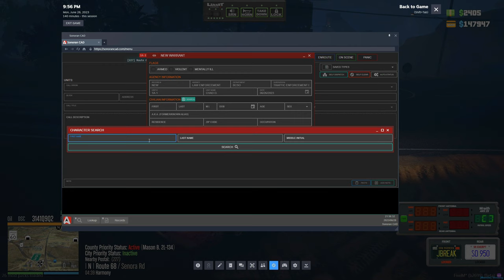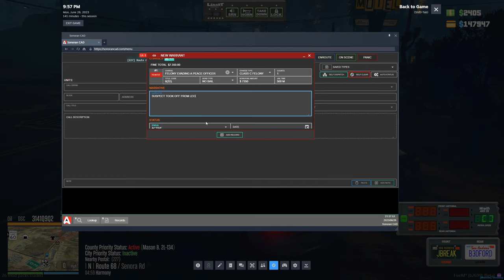AI STOPPED an INTENSE Police Chase in GTA 5 RP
1. Ensure you meet all joining requirements.
2. Read through our frequently asked questions before proceeding with an application.
3. Ensure you have joined the DVRP Fan Server.
4. Go to Joining Process
5. Fill out an application
6. Complete the application with your best effort, honesty, and ability. Ascertaining that you provide accurate personal information, select your selected department, and accept the disclaimers and rules.
7. Wait for a response via a public outrreach member. Then, you will receive information about an interview server and you will have access to a channel in the fan Discord (request-an-interview), where FTOs/FTAs will ping the accepted role when they are doing interviews.

Documents:
Conservancy